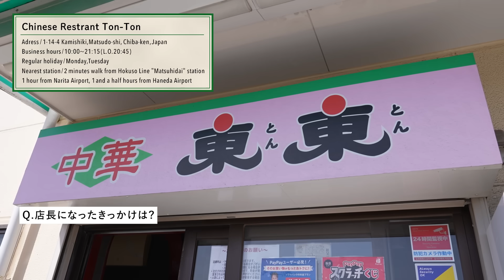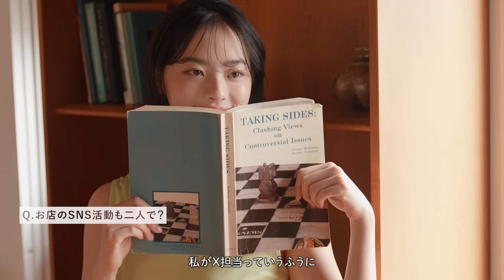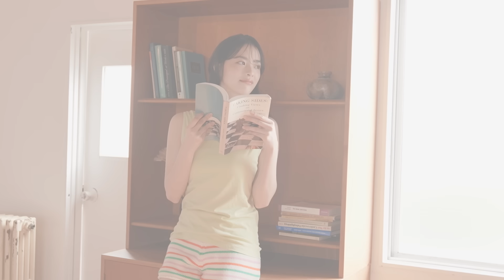【池田穂乃花】ONもOFFも美しい！前代未聞⁉ 飲食店オーナーのデジタル写真集を緊急発売！―Honoka Ikeda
Too Beautiful!! 　国内はもちろん、海外からの来店も絶えない千葉県・松戸の町中華『東東（とんとん）』オーナー・池田穂乃花さんの貴重なオンとオフを撮りおろし！　仕込み・調理・接客などのお店で働く姿や、パジャマやお出かけシーンをまとめたプライベート風ショットが両方楽しめるデジタル写真集が好評発売中！　美女は働く姿も私服も全てが画になる！　この写真集をきっかけに、まだお店に足を運んだことがない方もぜひ訪問してみてください!!　名物「ステーキチャーハン」などの“ドデカ盛りメニュー”は必食です!!

▼Shop Info.
「中華料理　東東」
住所／千葉県松戸市紙敷1-14-4
最寄駅／北総線「松飛台」駅徒歩2分

「Chinese Restrant Ton-Ton」
Adress／1-14-4 Kamishiki,Matsudo-shi, Chiba-ken ,Japan
Business hours／10:00～21:15（L.O.20:45）
Regular holiday／Monday,Tuesday
Nearest station／2 minutes walk from Hokuso Line “Matsuhidai” station
1 hour from Narita Airport, 1 and a half hours from Haneda Airport

週プレ公式電子書店！新作デジタル写真集を毎週追加。さらに週プレ電子版でDVD映像が楽しめるのは「グラジャパ！」だけ!!

グラビアカット・ムービー見放題のサブスク！クレカ決済なら初月０円（通常・30日間税込1500円）。プラス！会員ならデジタル写真集がいつでも10％引き！

・節度ある感想コメントをお願いします
・動画と関係のないコメント、宣伝はお控えください
・誹謗中傷、差別表現、侮辱、個人情報、その他ふさわしくないと判断したコメントは即時削除orユーザー非表示（無期限）にさせて頂きます